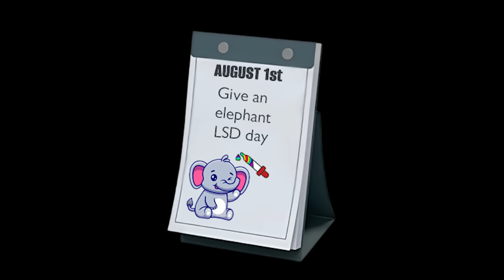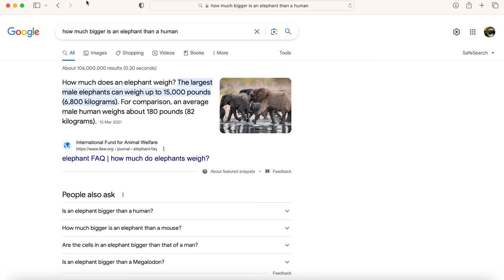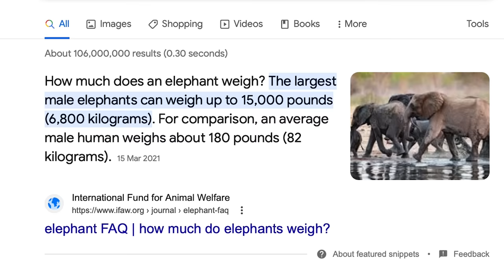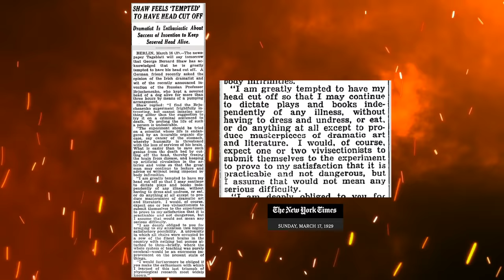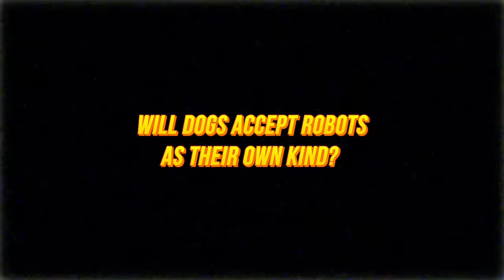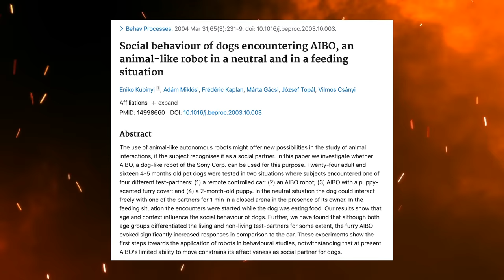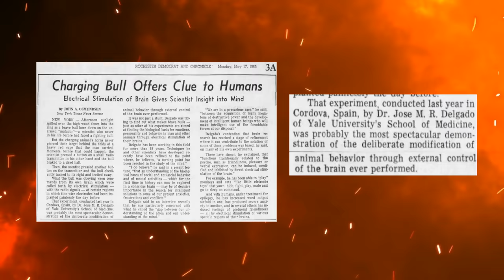Experiments You Won't Believe Were Actually Real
Uncover the bizarre world of scientific experiments that push the boundaries of reason! From giving LSD to elephants to testing if dogs can accept robots as their own kind - these experiments sound too wild to be true!